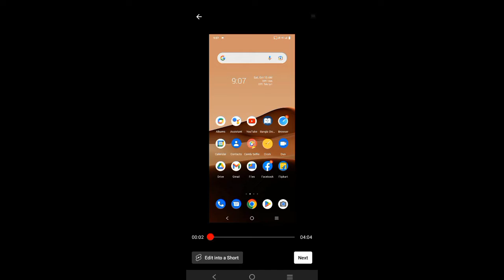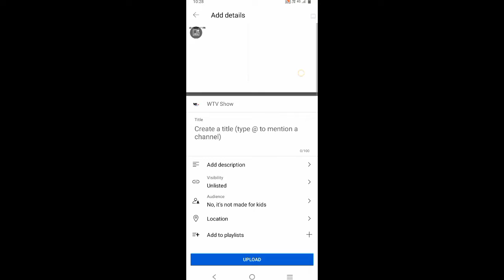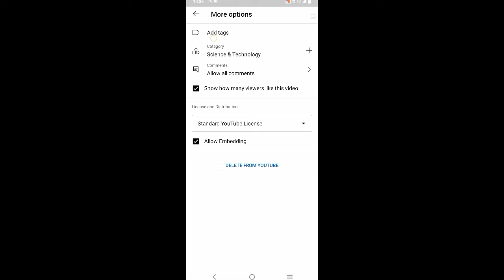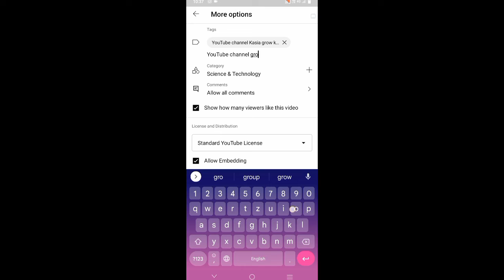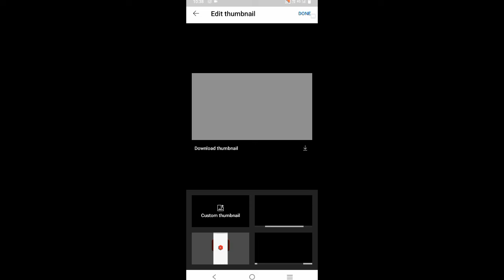How to upload video on YouTube. YouTube channel mein video kaise upload Karen 🔥🔥.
professional ki tarah YouTube mein kaise video upload Karen 🤔🤔.

# Techno Suresh